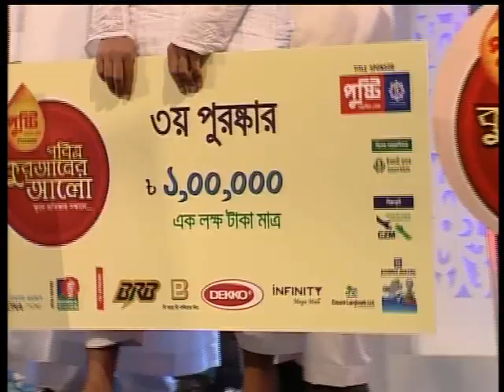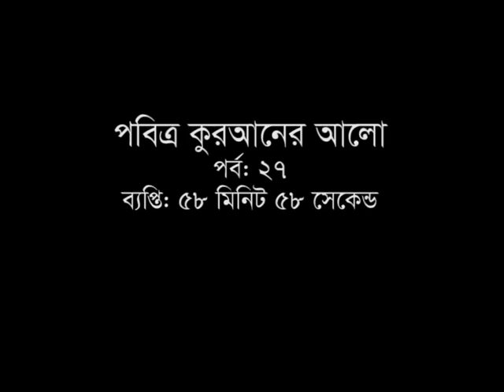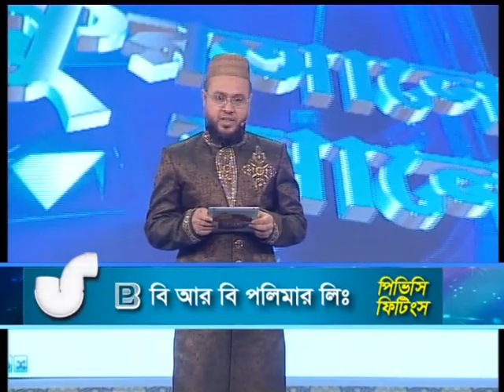Pobitro Quraner Alo 2014 | Grand Finale | Episode 27 | Competition Program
📺Watch our Islamic Show ‘ Pobitro Quraner Alo 2023’
পবিত্র কোরআনের আলো ২০১৪) and If you

Quraner Alo TV Popular Islamic Show | Quraner Alo 2014 | In Bengali: আল পবিত্র কোরআনের আলো ২০১৪ | Episode -   |  Quraner Alo TV Popular Islamic Competition Program |